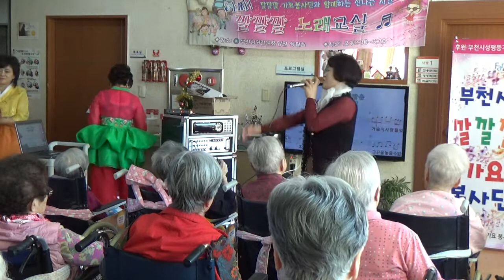가수 이순금 / 미운사랑 (원곡 진미령) / 삼광요양원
설명   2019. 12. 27.(금)  삼광요양원  부천 깔깔갈가요봉사단 노래봉사